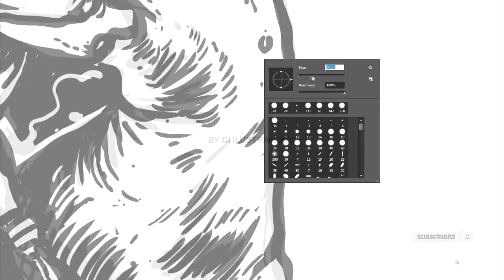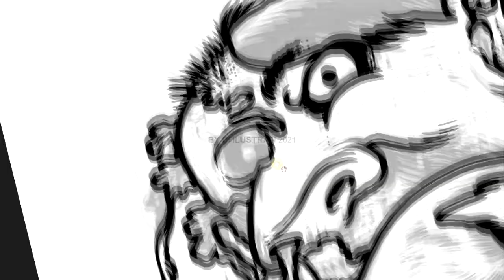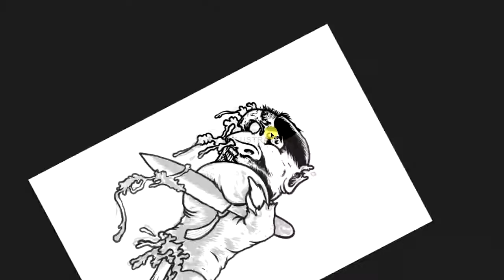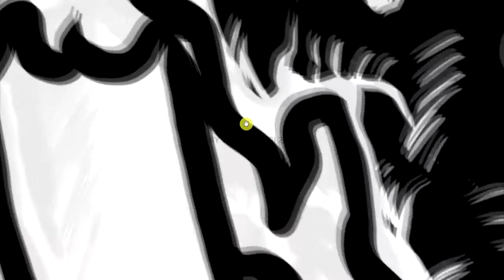BLACK FLAG (OUT LINE)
How to make BLACK FLAG fanart
Speed Drawing digital art using Photoshop.

Just hit me in contact if interested custom Artwork

Tools:
Adobe Photoshop

Song :
Live performance at London, Ontario. Canada (1984)